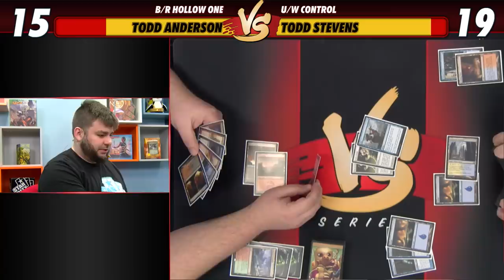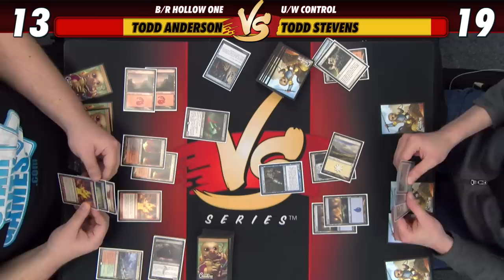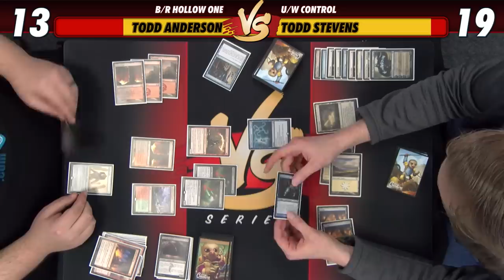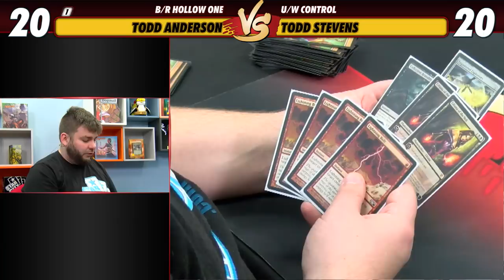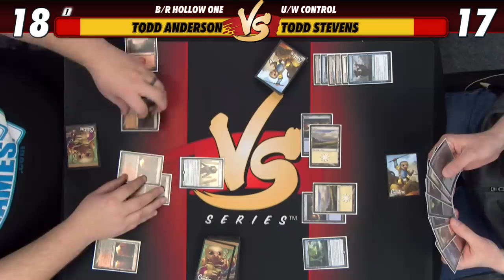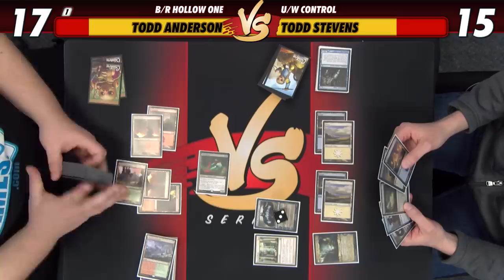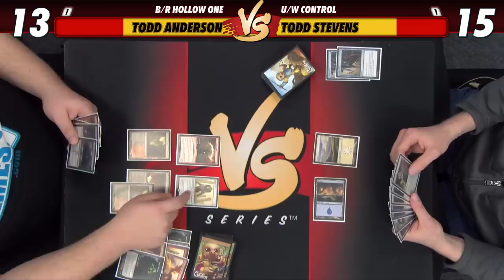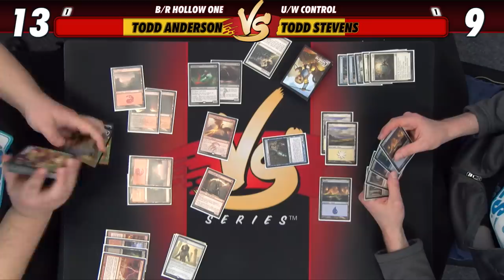3/14/2018 - Todd Anderson Vs. Todd Stevens: B/R Hollow One Vs. U/W Control [Modern]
Today's Modern matchup is Todd-tier on VS! Todd Anderson is taking a risk with B/R Hollow One. Will Todd Stevens and U/W Control be able to shut down the nonsense?